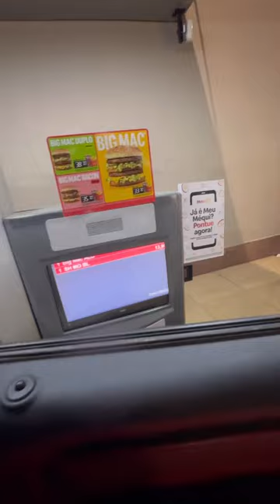Só vale comentar frase do Tião.